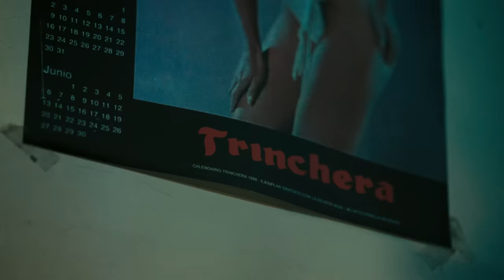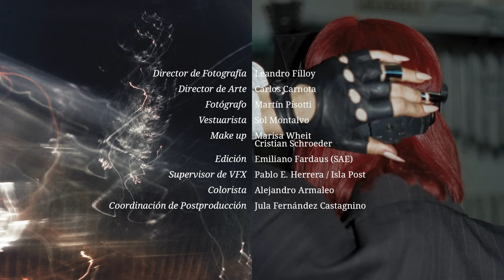BABASONICOS - TRINCHERA (Video Oficial)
BABASONICOS
TRINCHERA (NUEVO SINGLE)